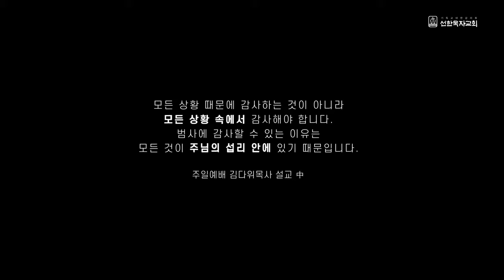[그날의 이야기 다시듣기] EP15. 감사 할 수 있는 이유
모든 상황 때문에 감사하는 것이 아니라

모든 상황 속에서 감사해야 합니다.
범사에 감사할 수 있는 이유는
모든 것이 주님의 섭리 안에 있기 때문입니다.
주일예배 김다위목사 설교 中